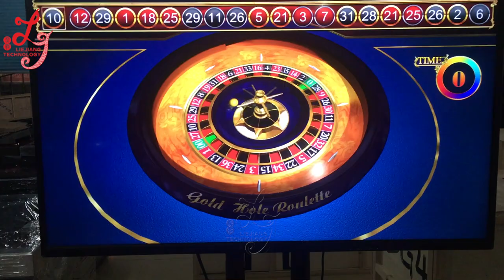Megaball Roulette Machines For Sale Gambling Games Machines Original Manufacture Made In China